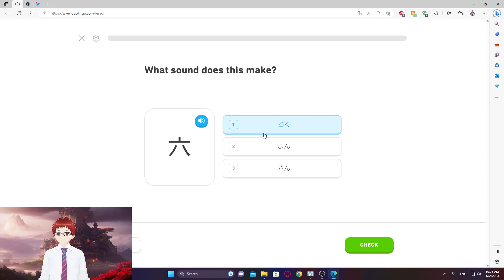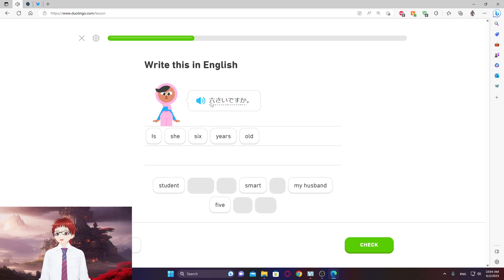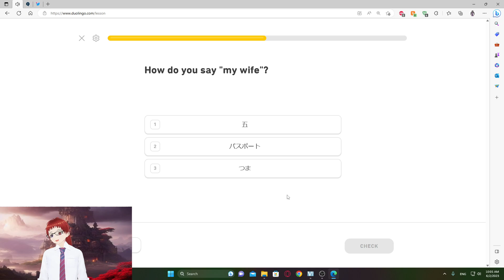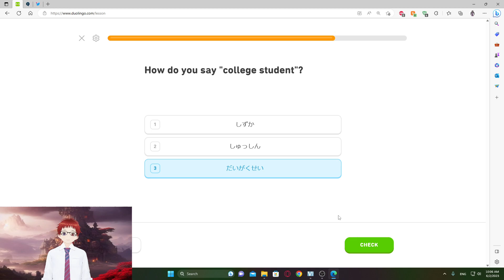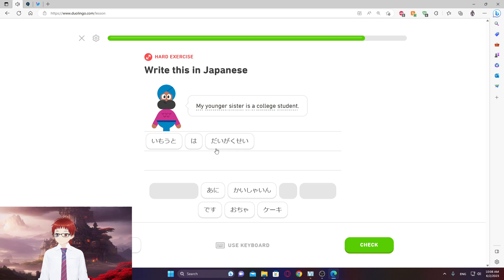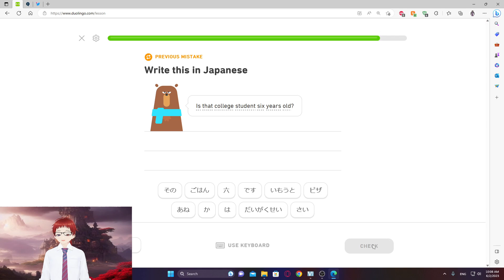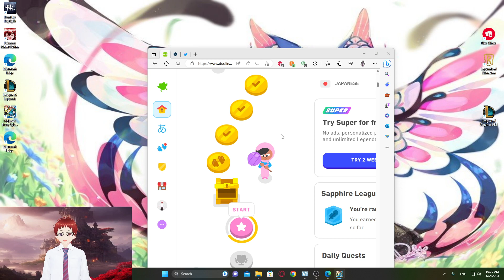Digimon day 11